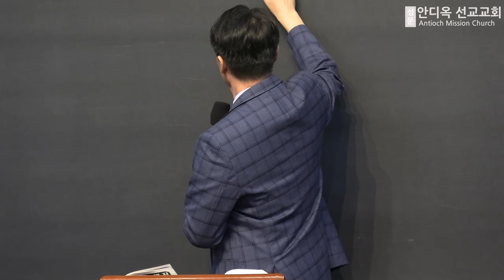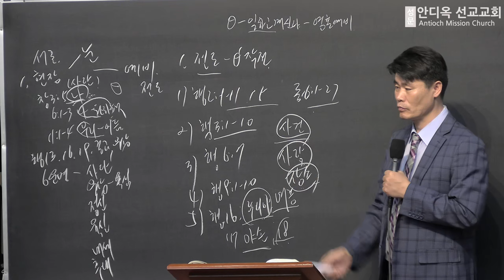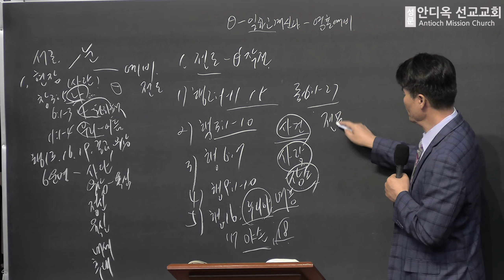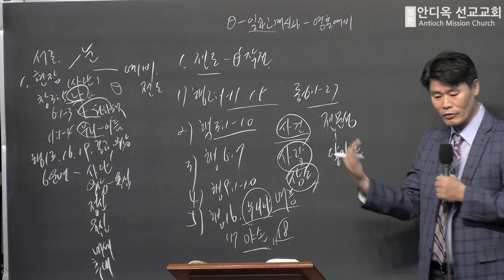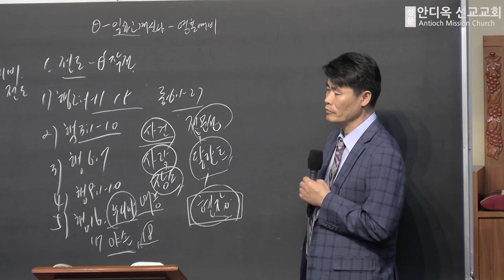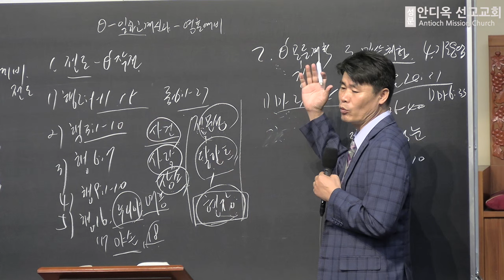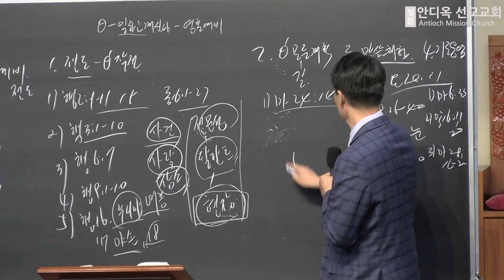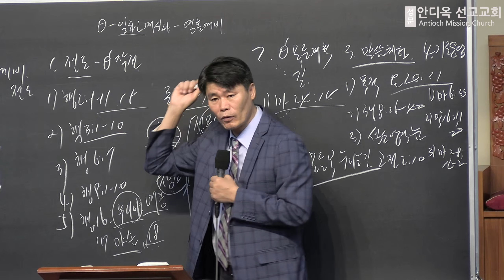Friday Healing Evangelism School(God- Is At Work- Soul Preparation)(Matthew 10:32-33) - 20230929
금요치유전도학교   Friday Healing Evangelism School
하나님-일하고 계신다-영혼예비
God-Is At Work-Soul Preparation
마태복음   Matthew   Mateo   10:32-33
박 두 선 담임목사   Pastor Dusun Park